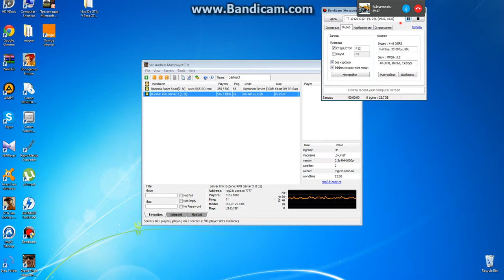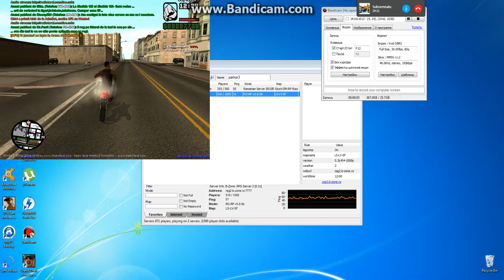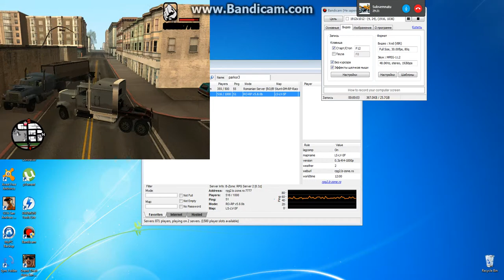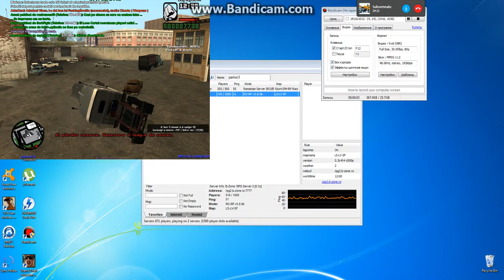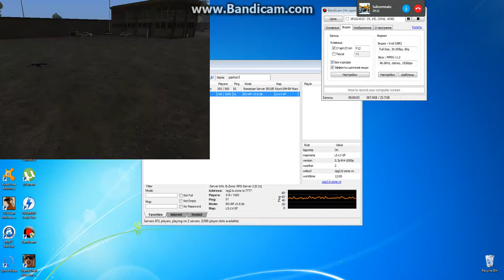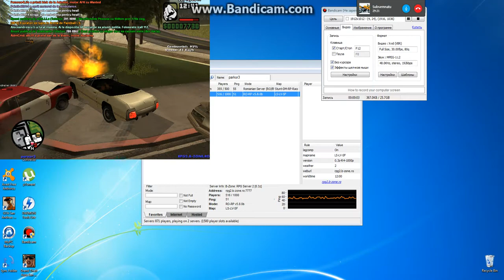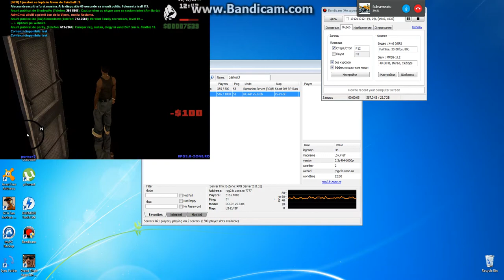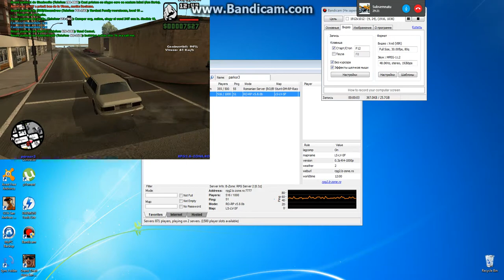gta samp 0.3z prieteni#1ahaha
este primul meu video ipul de la server rpg2.b-zone.ro:7777